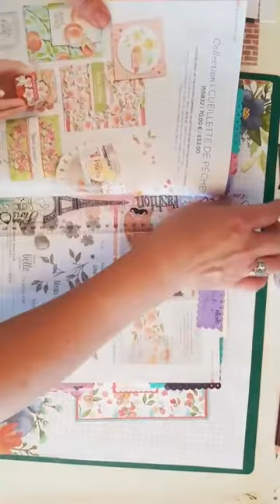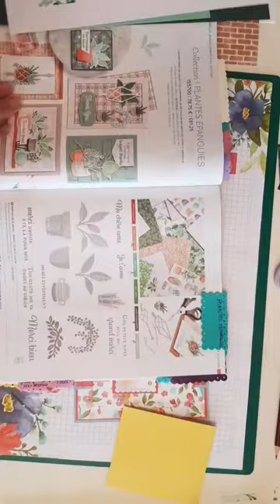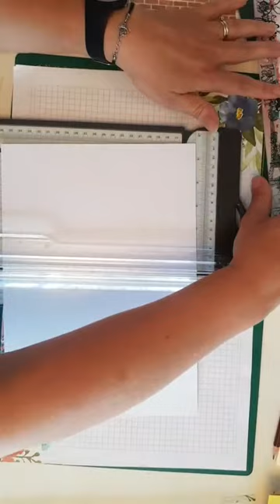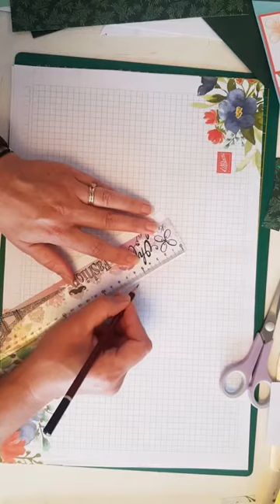live 3juill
Martine Henrique, démonstratrice Stampin'Up!, partage avec vous le tutoriel pour une carte "tressée".
Vous trouverez tout le matériel et les informations complémentaires sur mon

N'hésitez pas à me contacter

ou à me suivre sur Facebook...